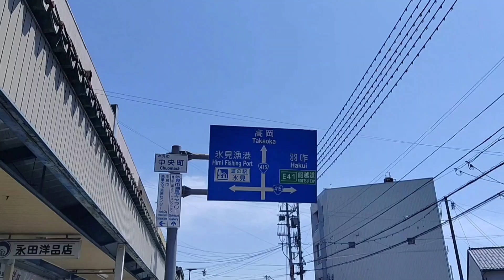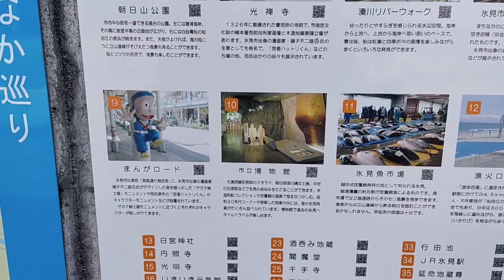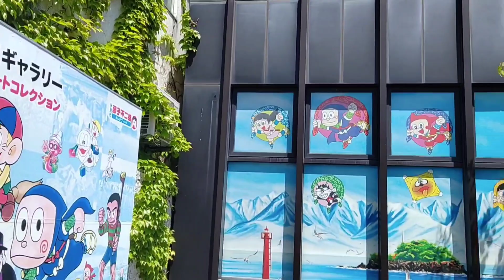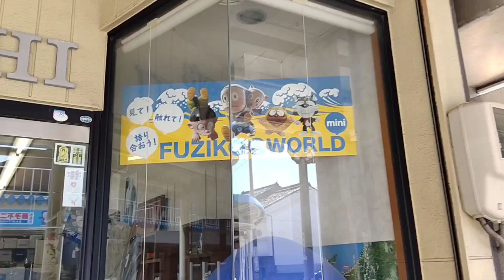【観光】藤子不二雄A先生のキャラクターを堪能する 富山県氷見市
2023年5月9日
富山県といえば藤子不二雄先生の故郷
氷見市では藤子不二雄Aである安孫子素雄先生の作品をフューチャーしているので、中心街には様々な先生のキャラクターを見る事が出来ます